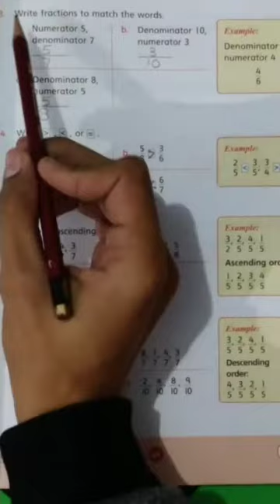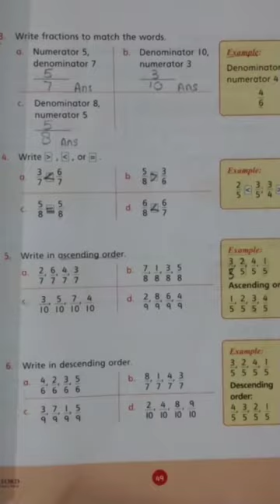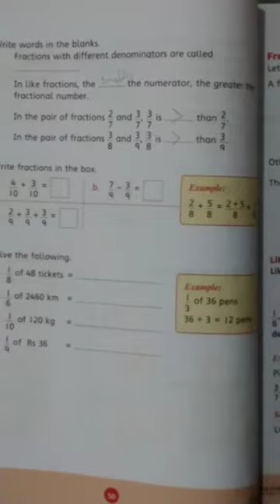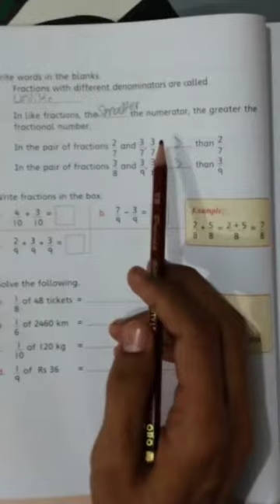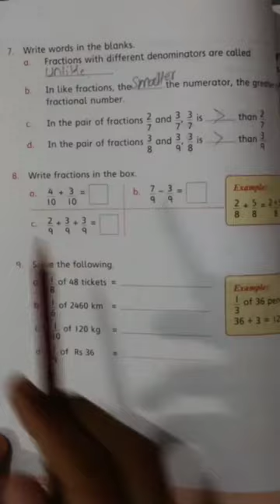class four mathematic lecture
pelican house grammar school
mathematic lecture for class four
for annual term.